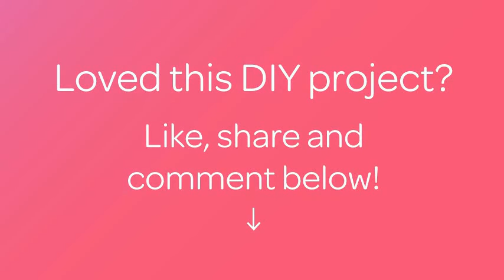Süße Halloween-Cracker Machen - DIY Essen & Getränke - Guidecentral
Über dieses DIY Projekt:
- Titel: Süße Halloween-Cracker Machen

Materialien:
- Cracker
- Puderzucker
- rote Lebensmittelfarbe
- gelbe Lebensmittelfarbe
- Spritzbeutel
- Kakaopulver